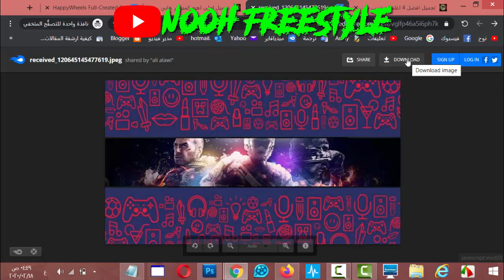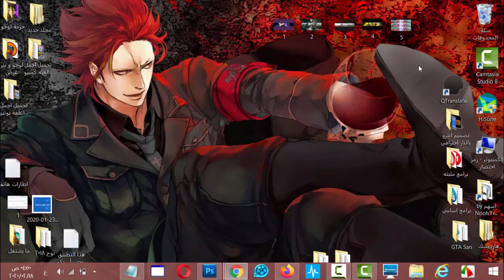تحميل اجمل اغلفة يوتيوب جاهزة بدون اسم ـ بنرات جاهز غلاف جاهز بنر العاب حزمة اغلفة احترافي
غلاف يوتيوب جاهز
بنر يوتيوب جاهزة
بنر احترافي بدون اسم